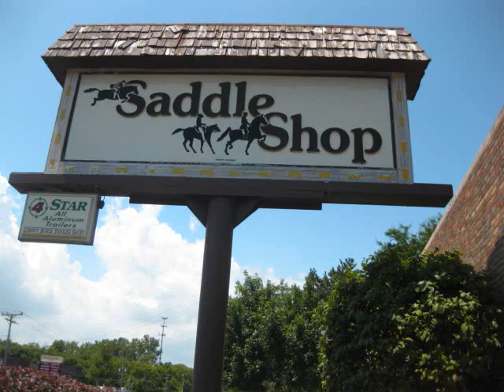Libertyville Saddle Shop Retirement Sale (Full Version)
This is coverage of the grand re-opening of Libertyville Saddle Shop's liquidation sale.

Libertyville Saddle Shop is closing because the Martin family is retiring from the retail business. They are celebrating their retirement by partnering with HorseLoverZ.com to help them sell everything in the store.